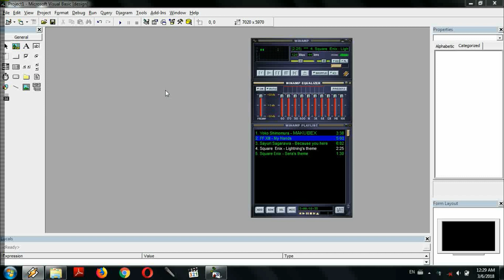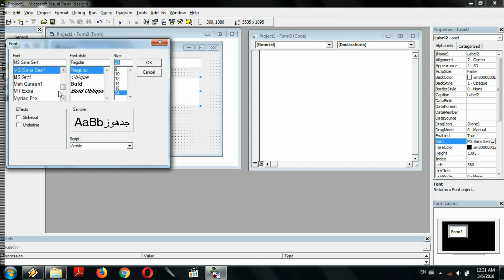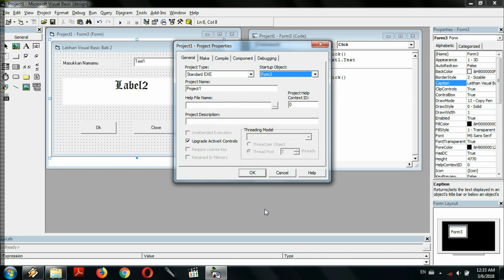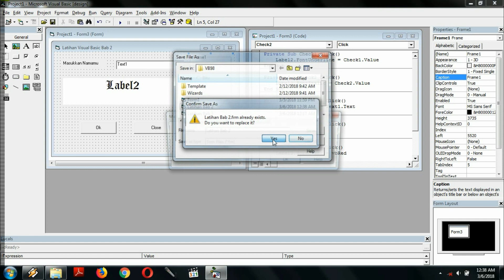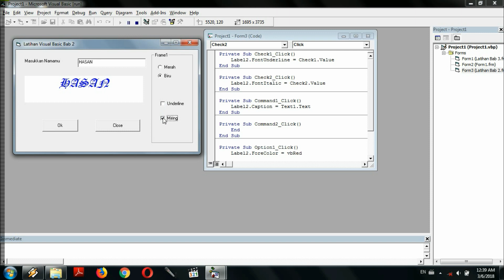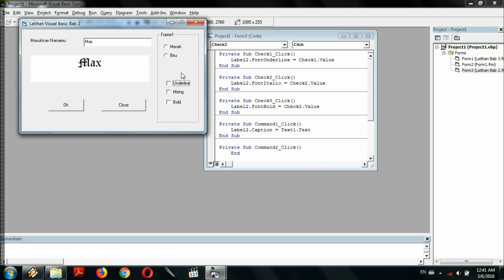Latihan Program Sederhana Visual Basic 0.6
Menggunakan Tool Label, Textbox, Frame, Command Button, Checkbox dan Option Button.